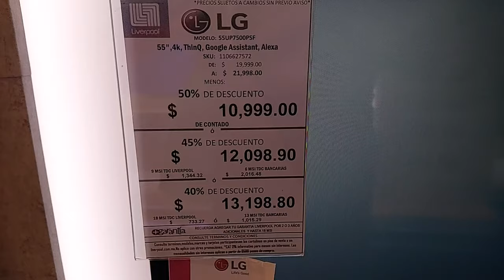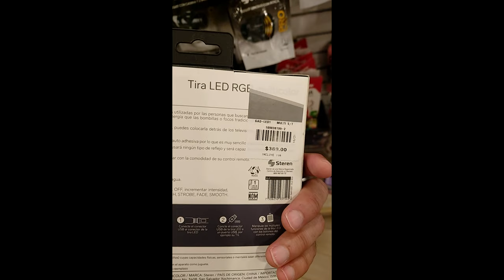Buen fin 2021! uds que se van a armar crudxs?buenfin2021 shopping walmart promo mexico 🥳👀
Ya llegó el Buen fin 2021! están buenas las promociones en pomos eh! y uds que se van a armar crudxs?